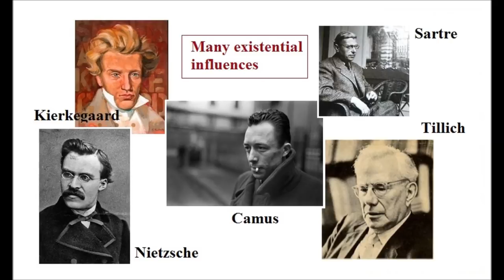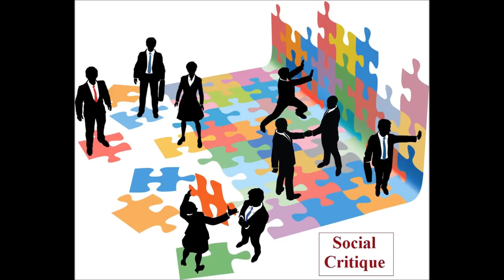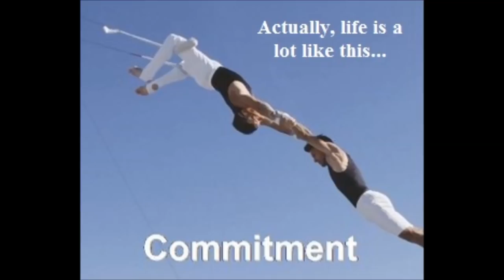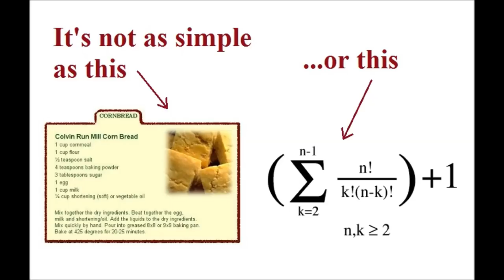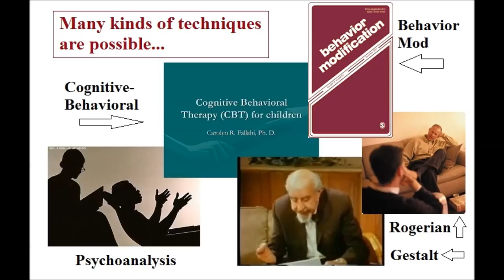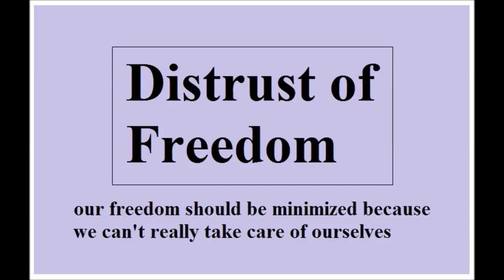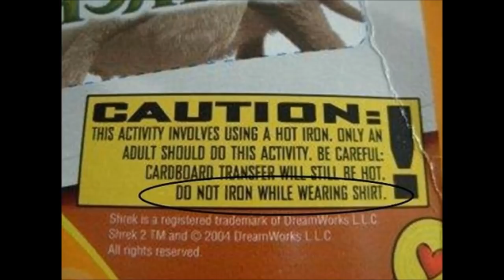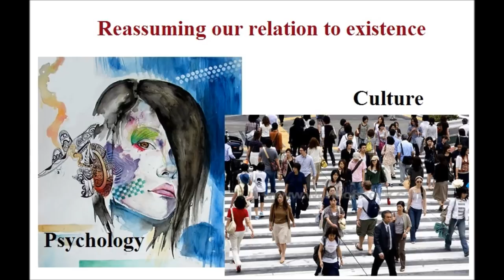Rollo May In Ten Minutes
This video is intended as an introduction to the work of the American psychologist Rollo May, with an emphasis on his social critique and his vision of existential psychotherapy.  This video is not intended as a comprehensive or definitive account of his work.